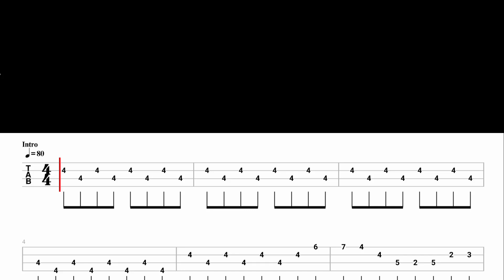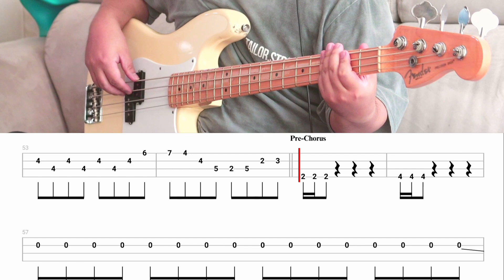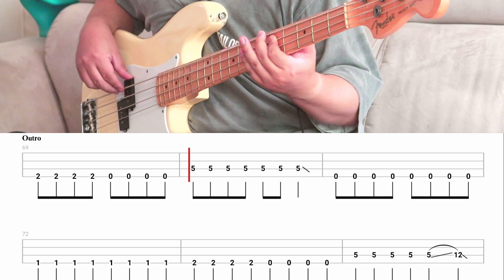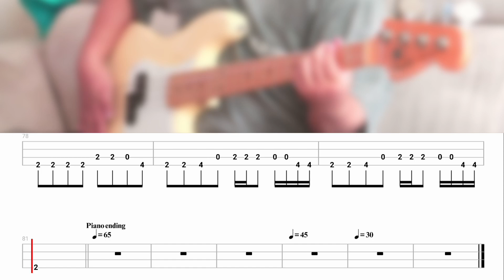Muse - Muscle Museum // bass cover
안녕하세오 뮤즈에요

날씨가 더워서 좀 퍼져 있었더니 어느새 개학이 다가오고 있습니다. 게임도 할 만큼 했고 여기저기 돌아다니기도 많이 했으니 다시 채널 관리에 힘을 쓰겠습니다.

근데 수요일날 또 서울 출장이네요 :-)

다음곡은 MCR의 Dead! 입니다